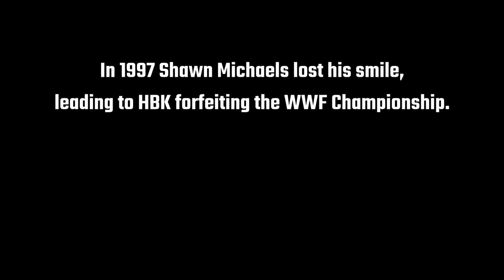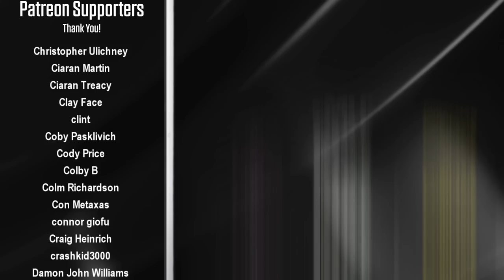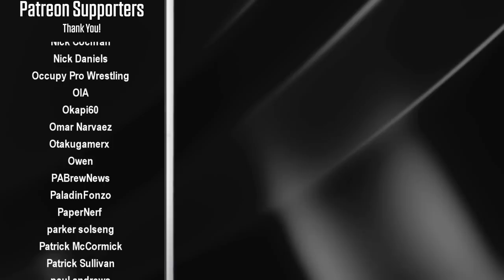Raw vs Nitro "Reliving The War": Episode 145 - August 3rd 1998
This week on WCW Nitro, World Champion Bill Goldberg makes it clear that The Giant is next. Later in the week, at WCW Road Wild 98, Goldberg will compete in the nWo Black and White vs Wolfpac battle royal just so he can get his hands on the big man. Elsewhere on the show we see what happened with Hollywood Hogan and Eric Bischoff visited Jay Leno and The Tonight Show.

On Raw, the mystery continues in regards to The Undertaker's relationship with his brother Kane. Val Venis ends up on the wrong side of Kaientai and Mr. Yamaguchi, Road Warrior Hawk makes a triumphant comeback, and Degenerates Triple H and X-Pac go to war for a shot at The Rock's IC Championship.

00:00 - Intro
02:20 – DDP interview & The Tonight Show recap
04:28 – nWo Later
05:22 – Alex Wright vs Psychosis
06:38 – Goldberg addresses the Giant
07:32 – Jim Duggan vs Brian Adams
07:47 – The Rock promo / Bret Hart promo
09:50 – Scorpio vs Godfather / Malenko & Raven promos
14:05 – Outlaws vs Kane & Mankind / Guerrero vs Juvi
16:34 – Hawk vs Jeff Jarrett / Stevie Ray vs Lizmark Jr.
19:06 – Mr McMahon promo / Hennig vs Konnan
21:41 – Triple H vs X-Pac / Jericho vs Mysterio
25:41 – Venis & Taka vs Kaientai / Scott Steiner promo
28:30 – D’Lo Brown vs Severn & Tiger Ali Singh promo / Hogan promo
32:31 – Rock & Owen Hart vs Austin & Undertaker / Bret & Sting vs Hall & Giant
37:10 – Val Venis gets the chop
37:22 – Final Scores / Credits